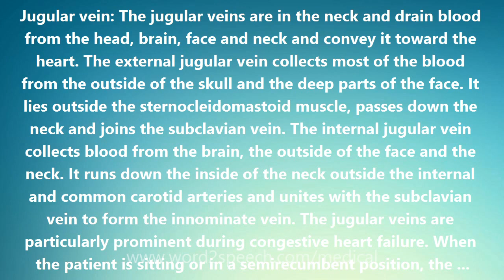Jugular vein - Medical Definition and Pronunciation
Title: Jugular vein

Jugular vein: The jugular veins are in the neck and drain blood from the head, brain, face and neck and convey it toward the heart. The external jugular vein collects most of the blood from the outside of the skull and the deep parts of the face. It lies outside the sternocleidomastoid muscle, passes down the neck and joins the subclavian vein. The internal jugular vein collects blood from the brain, the outside of the face and the neck. It runs down the inside of the neck outside the internal and common carotid arteries and unites with the subclavian vein to form the innominate vein. The jugular veins are particularly prominent during congestive heart failure. When the patient is sitting or in a semirecumbent position, the height of the jugular veins and their pulsations provides an estimate of the central venous pressure and gives important information about whether the heart is keeping up with the demands on it or is failing. The word jugular refers to the throat or neck. It derives from the Latin jugulum meaning throat or collarbone and the Latin jugum meaning yoke. To go for the jugular is to attack a vital part that is particularly vulnerable.